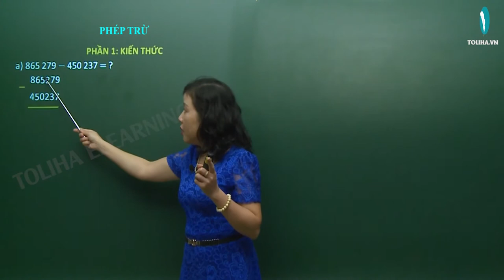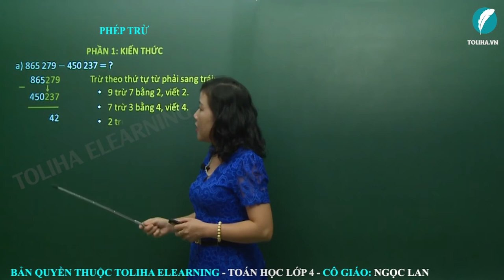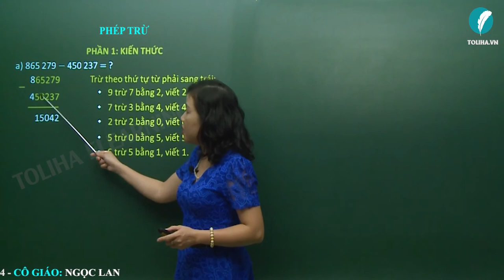Phép trừ - Toán 4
Trừ theo thứ tự từ phải sang trái:
9 trừ 7 bằng 2, viết 2
7 trừ 3 bằng 4, viết 4
2 trừ 2 bằng 0, viết 0
5 trừ 0 bằng 5, viết 5
6 trừ 5 bằng 1, viết 1
8 trừ 4 bằng 4, viết 4
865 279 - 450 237 = 415 042
b) 647 253 − 285 749 = ?
13 trừ 9 bằng 4, viết 4 nhớ 1
4 thêm 1 bằng 5; 5 trừ 5 bằng 0, viết 0
12 trừ 7 bằng 5, viết 5 nhớ 1
5 thêm 1 bằng 6; 7 trừ 6 bằng 1, viết 1
14 trừ 8 bằng 6, viết 6 nhớ 1
2 thêm 1 bằng 3; 6 trừ 3 bằng 3, viết 3
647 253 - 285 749 = 361 504
Xem đầy đủ bài giảng
PHÉP TRỪ